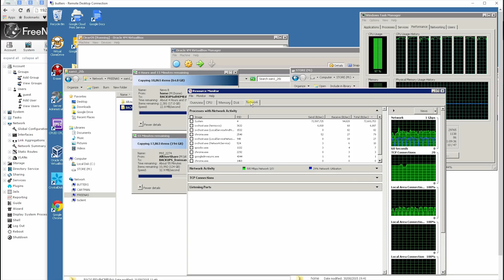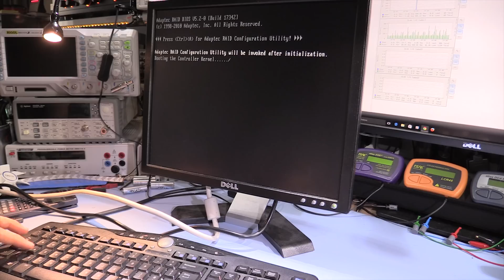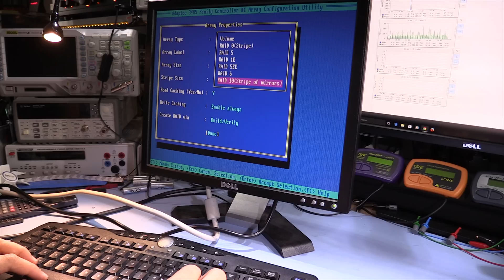SDG #029 Server Build and MikroTik Follow Up - Part 2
In this video I complete the modifications of the MikroTik RB2011UiAS-RM including a modification to fix a potential design fault on the device. We also take a look at the new server which will be replacing the Dell PowerEdge 2900 III dual quad core Xeon server. The new server is based on a Xeon E3-1275 and Intel S1200BTL server board along with 4 Samsung SSDs in RAID 10 and 8 Western Digital 2TB drives in RAID 10 on Adaptec RAID cards.